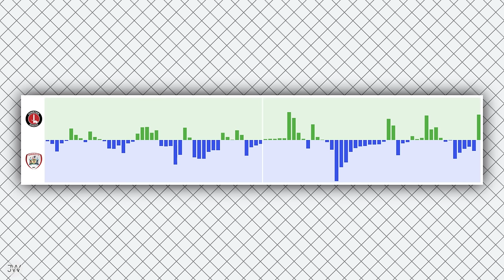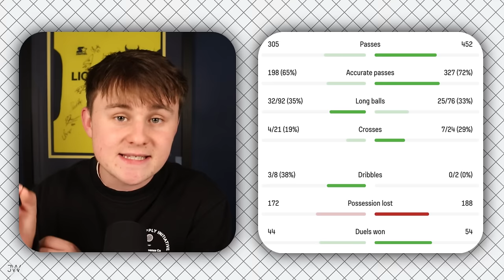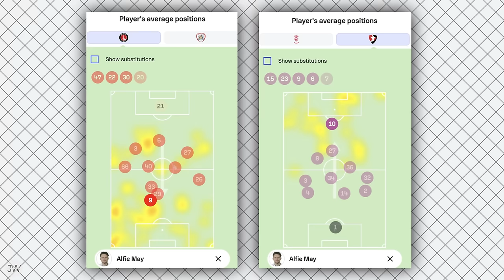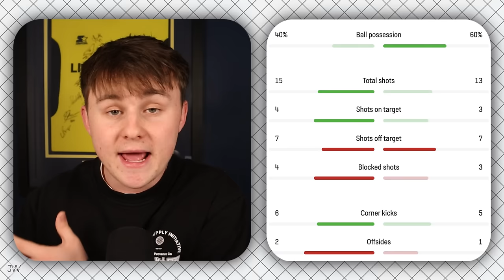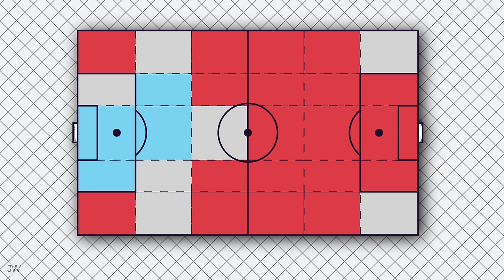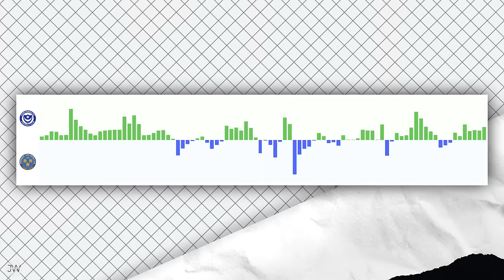PORTSMOUTH ALL BUT PROMOTED! BOLTON A POINT OUTSIDE 2ND! | WHAT WE LEARNT FROM GW42 IN LEAGUE ONE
In this video, Jack Ward breaks down all the action from this weekend in Sky Bet League One. Portsmouth are 1 win away from promotion to the Championship, as Bolton move just a point behind 2nd place. Charlton beat Barnsley with two strikes from Alfie May, as Oxford United hit 4 past Burton. Lincoln dropped points away at Reading as Carlisle's relegation was confirmed!

Time stamps:

00:00 Charlton 2-1 Barnsley
04:44 Burton 0-4 Oxford
08:17 Portsmouth 3-1 Shrewsbury
14:02 Around the grounds